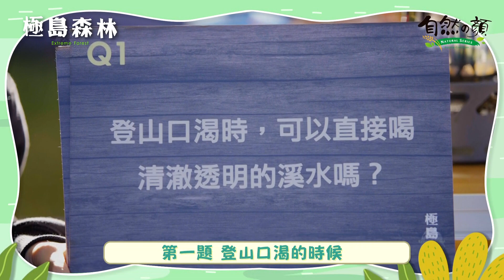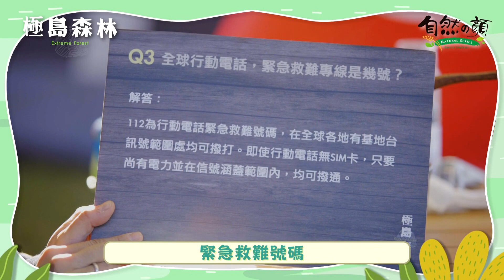【極島森林】祥董、祥太一早帶大家探班郭雪芙 | LINE TV 共享追劇生活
LINE TV原創全新實境探索節目《極島森林》每週五 20:00全球首播🔥
極島森林 官方IG 追蹤 👉 extreme.forest